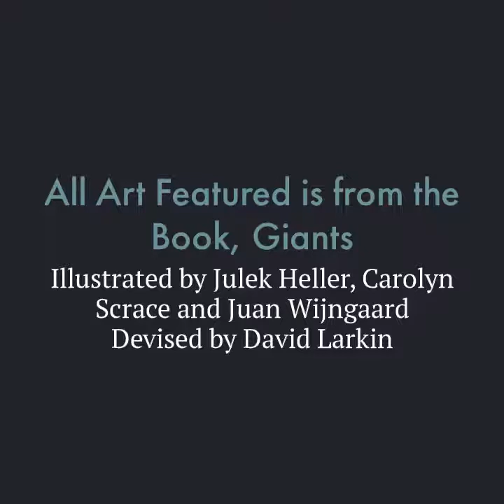iLLvino - Weird Start..BUT ok - LOFI Hip-Hop - CHILLHOP - Noise ART - STiLL_PoETic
Artist: iLLvino
Song: Weird Start.. BUT ok
Project: Noise ART
All music is my original composition using sampling and chopping methods with an Akai MPK Mini, and a Splice Account.
The DAW is Ableton live 10